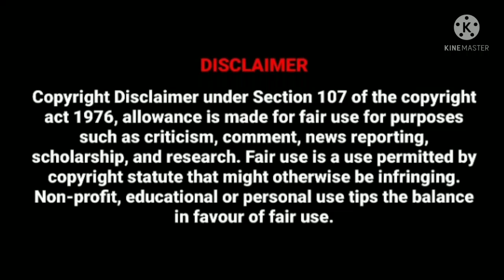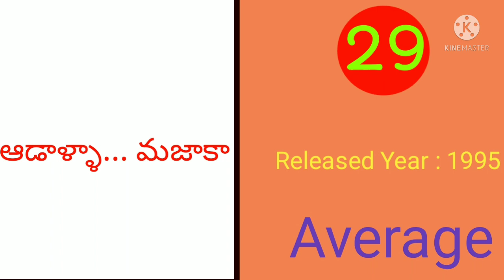Director Muthyala Subbaiah Hits And Flops Movies List | Y Telugu Info